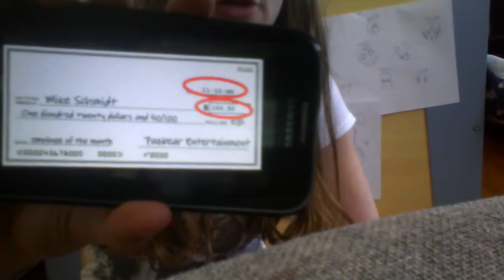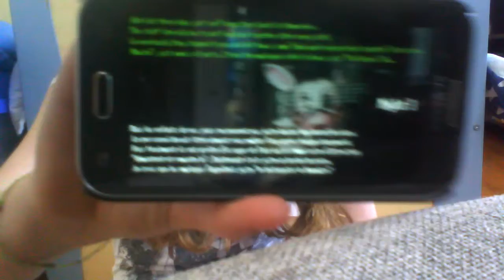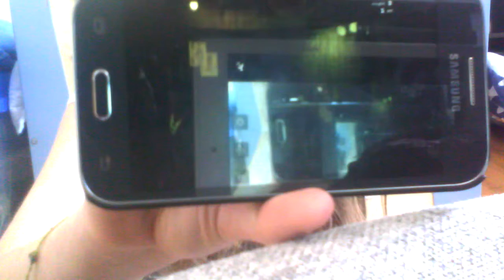FNAF émission/La morsure de '87: Mangle la coupable ???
Mangle a-t-elle causé la morsure de'87 ?
Vous allez le savoir dans cette vidéo !

Vidéos :
Fonkyfouine traduction phone call FNAF 1 et 2.
Mangle's radio fnaf 2 et 3.